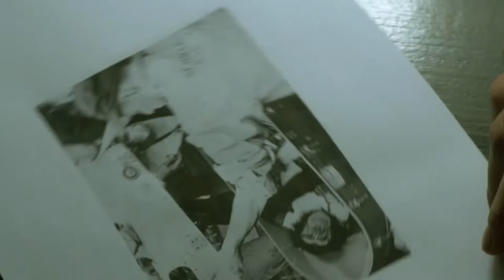THE SPACE MONKEY COMES TO HAMILTON!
The Space Monkey comes to Hamilton, September 24th! Tickets available @

Follow The Space Monkey's travels @PWSpaceMonkey.